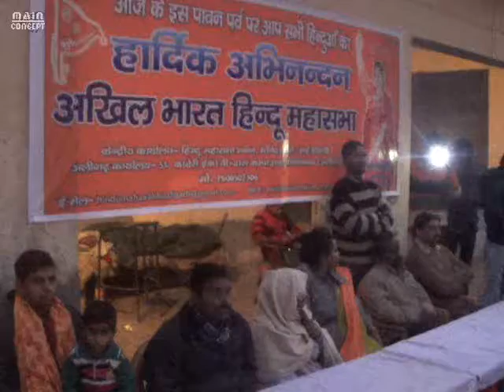हिन्दू महासभा ने कराया खिचड़ी भोज का आयोजन